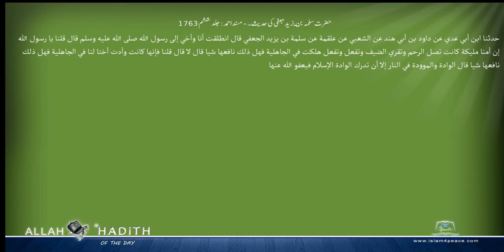حضرت سلمہ بن یزید جعفی کی حدیث۔ مسند احمد Musnad Ahmad Islam4Peace com